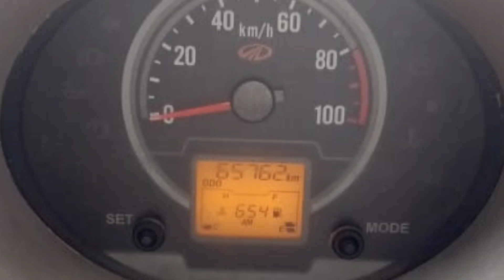ಟಾಟಾ ಎಸಿ ಎಚ್ ಟಿ ಮಹಿಂದ್ರ ಜೀತೊ # ದೇವದುರ್ಗ ಲೊಕೇಶನ್ ರಾಯಚೂರು ಡಿಸ್ಟ್ರಿಕ್ಟ್ #